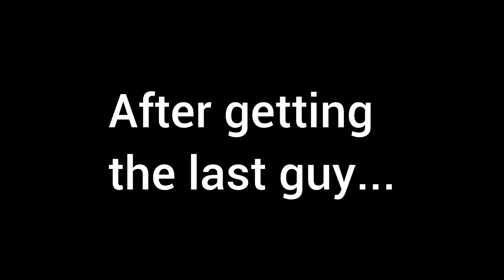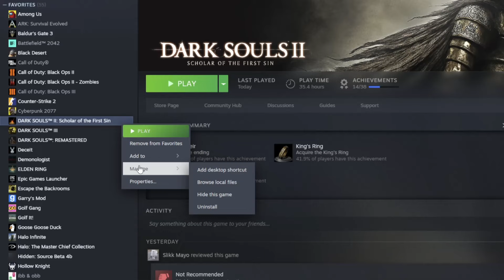I regret the Dark Souls 2 DLC's...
Songs:
JT Music - "Solo" (Let Me Solo Her Song)
Crusade - Betrayal
Hope Lies Within - "Der Erlkönig"